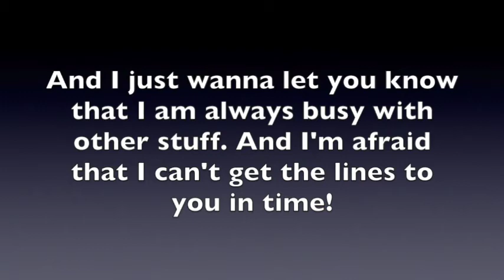Thomas & Friends: MrEngine88 Voicing a Character in your Series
--Music composed by Michael Brown
--Music Name(s): Yearbook (Long and Medium Versions)